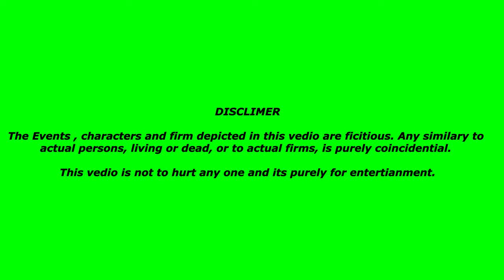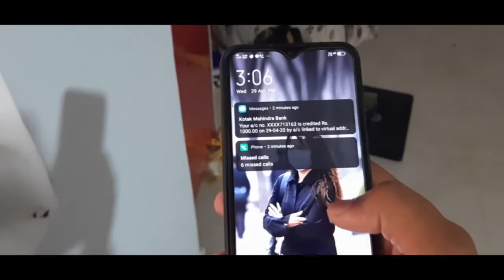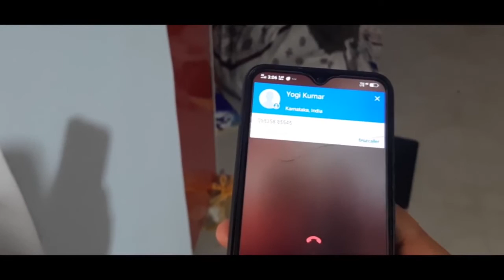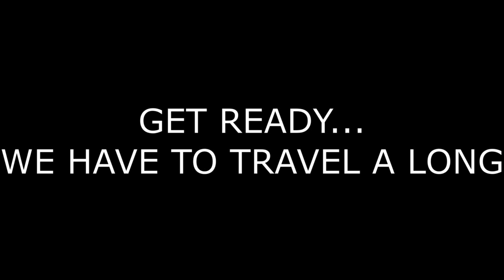Deja Vu Kannada Short Film | ಡೇಜಾ ವು | Hari Arya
Deja Vu kannada short movie.
which is inspired by the story of Dear David.

Musics in this video :
Album                   Dhruvangal Pathinaaru
Artist                    Jakes Bejoy
Licensed to          SPI Music(On behalf of Think music)
Youtube by           SPI Music Publishing
Song                      Pizza Theme
Artist                      NA
Album                    Pizza
Youtube by           UMPI, LatinAutor, SPI Music Publishing, UNIAO BRASILEIRA
                                DE EDITORAS DE MUSICA - UBEM, and 1 Music Rights
                                Societies